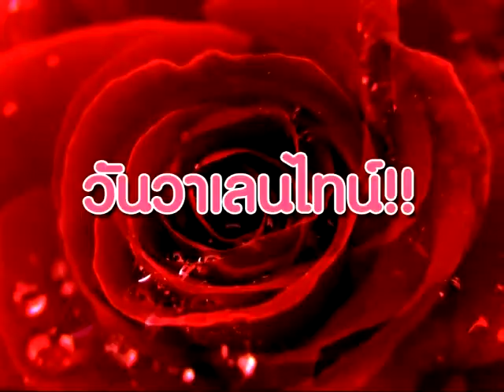มยุราครบสูตร ร้าน HUNGRY EATERY(เบรค3/3)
รายการ : มยุราครบสูตร
ตอน : ร้าน HUNGRY EATERY
ออกอากาศ : อังคารที่ 10 กุมภาพันธ์ 2558